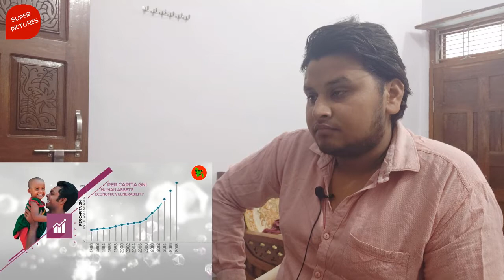Indian Reaction on 50 years the story of rising Bangladesh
Today we are checking out 50 years the story of rising Bangladesh

opinion, views and reactions over different videos to entertain People.